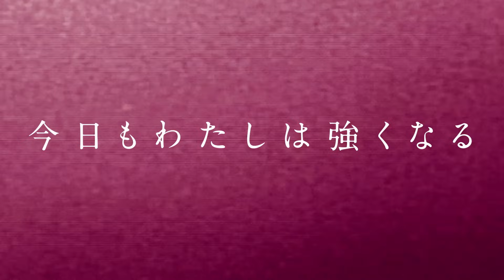【スターダム】刀羅ナツコが朱里から勝利！四天王を次々撃破！『ゴッズアイが強いなんてのは、もう一昔前の話だな！』-5★STAR GP公式戦 8.6静岡・浜松大会-【STARDOM】